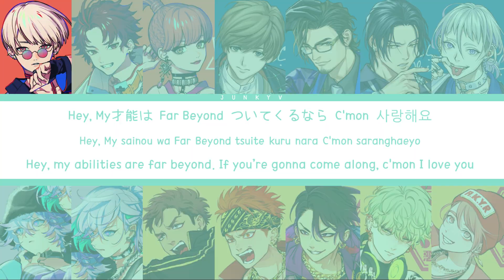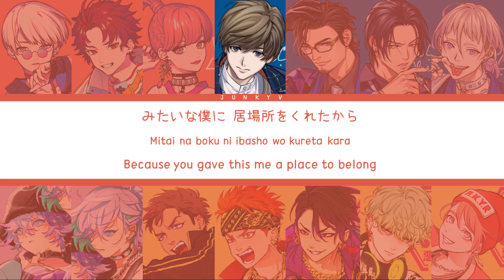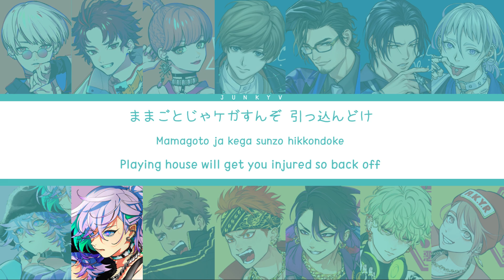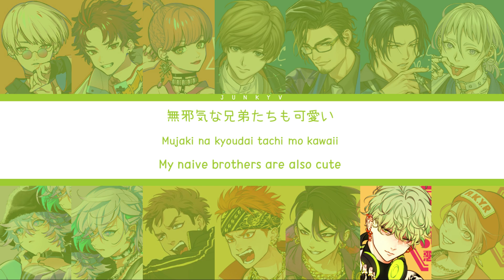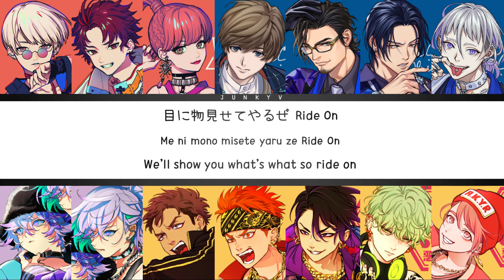「 Paradox Live 」Rap Guerrilla (Full ver.) – Paradox Live All ARTISTS [KAN|ROM|ENG]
✪ Artist:
 - BAE
Allen Sugasano (CV : Kajiwara Gakuto)
Hajun Yeon (CV: Murase Ayumu)
Anne Faulkner (CV : 96Neko)

Naoakira Saimon (CV : Takeuchi Ryota)
Yohei Kanbayashi (CV : Hayashi Yu)
Ryu Natsume (CV : Hanae Natsuki)
Shiki Ando (CV : Terashima Junta)

 - cozmez
Kanata Yatonokami (CV : Yusuke Kobayashi)
Nayuta Yatonokami (CV : Toshiyuki Toyonaga)

 - Akan Yatsura
Iori Suiseki (CV : Takayuki Kondo)
Zen Gaho (CV : Shima)
Hokusai Masaki (CV : Shunichi Toki)
Reo Maruyama (CV : Shogo Yano)
Satsuki Ito (CV : Tasuku Hatanaka)

✪ Edit: Junky Five
✪ Color Coded: Junky Five
✪ Music: Rap Guerrilla – Paradox Live All ARTISTS